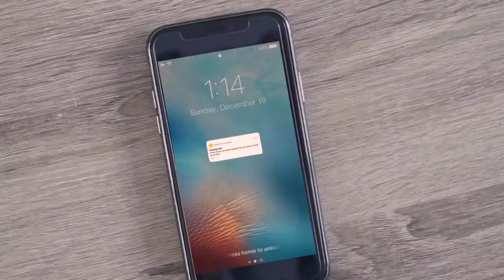Santa's Little Helper Dog On Furbo Dog Camera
The Furbo catches Santa's little helper dog on camera!

Furbo is packed with great features:

• 2-way audio (built-in microphone & speaker)